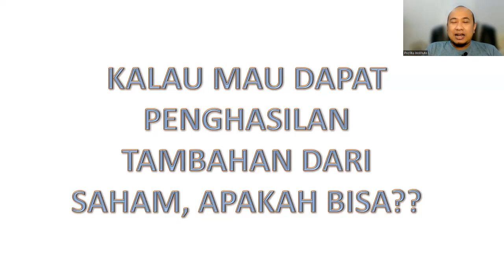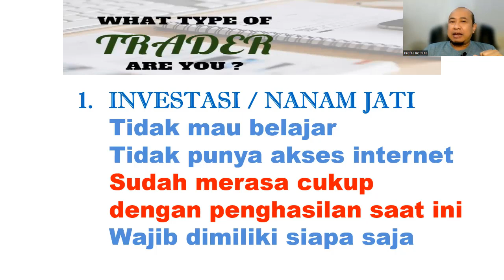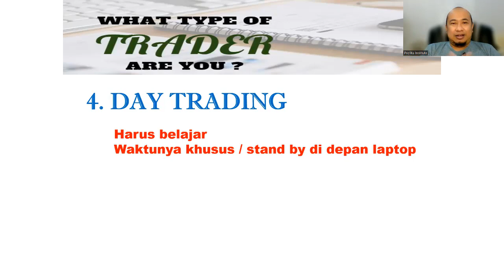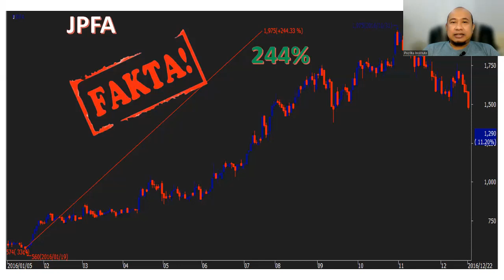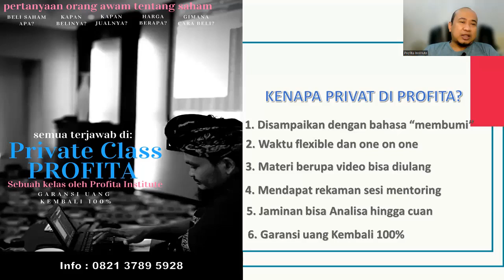MACAM MACAM TRADING SAHAM. "SAYA COCOKNYA TRADING YANG SEPERTI APA?"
Saham adalah instrumen  financial yang sangat flexible. Saham bisa menyesuaikan dengan kondisi dan kebutuhan dari investor/trader. Pastikan mengenali kondisi dan kebutuhan pribadi sehingga dapat memaksimalkan saham.